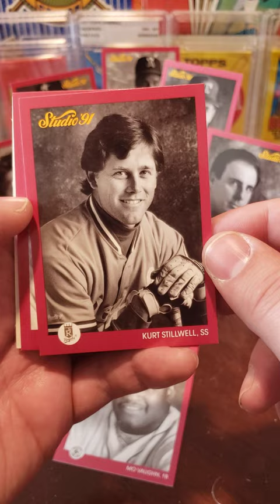1991 Studio Baseball Cards Wax Pack Opening. AMAZING HITS!!!